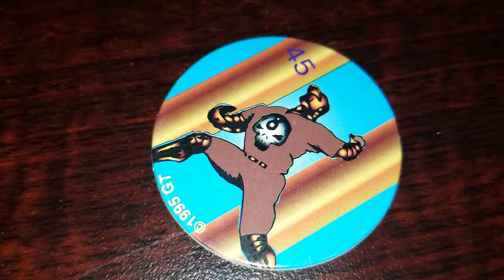Pog of the Day